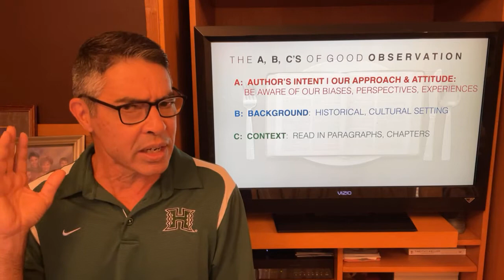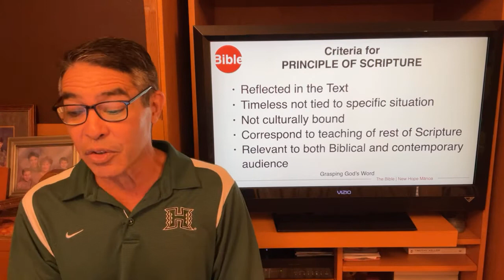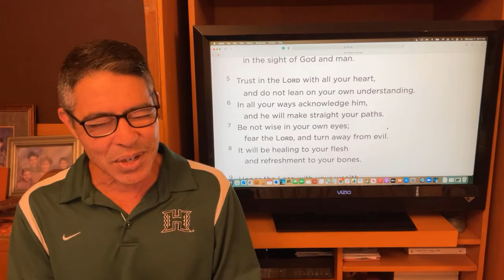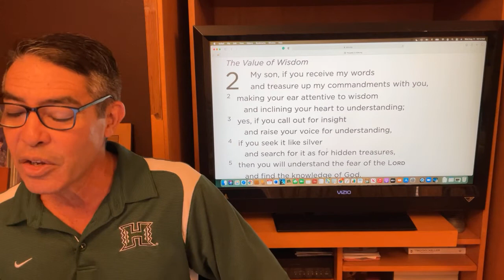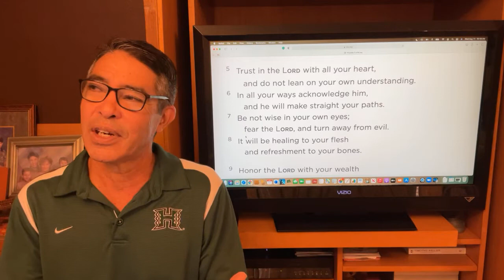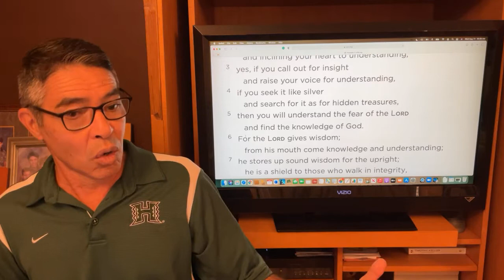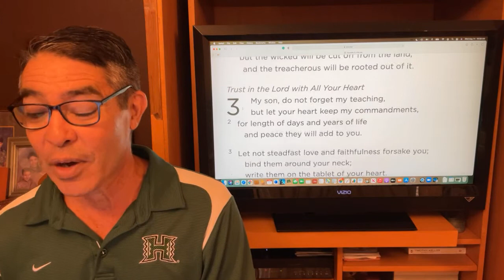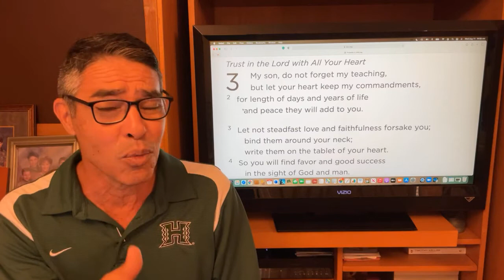WEDNESDAY AUGUST 11 | DAY CHURCH | Proverbs 3:5-6 | Rod Shimabukuro